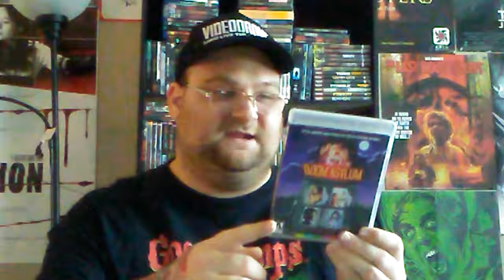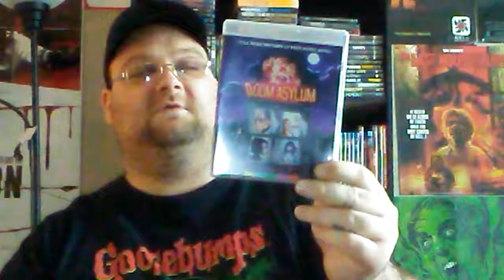DOOM ASYLUM(1987) arrow bluray review